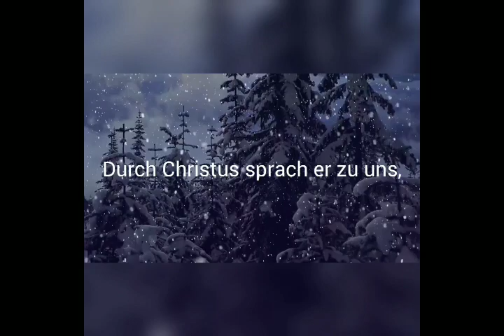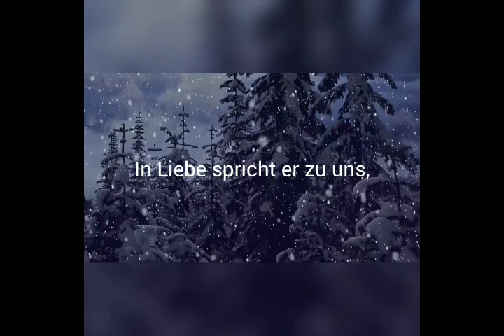Leise (Miroslav chrobak Lyrik Video)